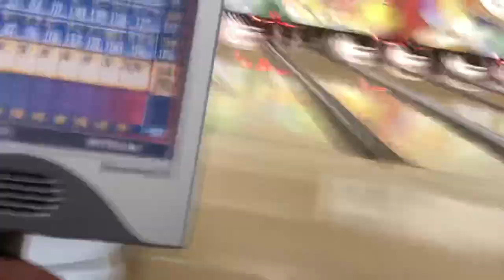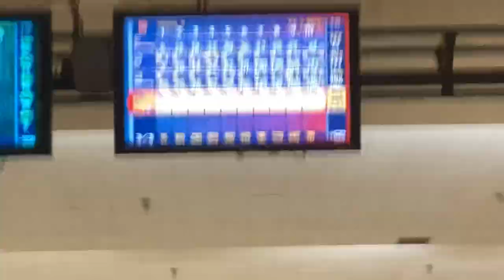William Cunningham -297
Perfection is almost there, Will! Congratulations to William Cunningham for shooting a 297!